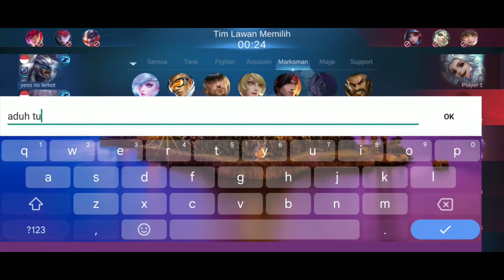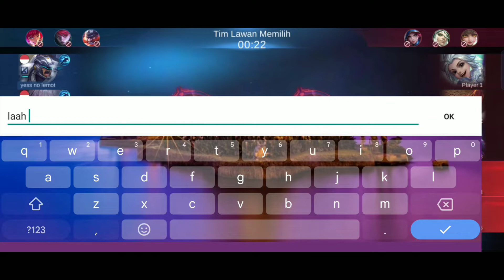TOP 1 GLOBAL JAWA TENGAH POPOL KUPA DI KASIH POPOL KUPA DI RANK MYTCHIC BANTAI MUSUH- MOBILE LEGENDS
POPOL KUPA TOP 1 GLOBAL KU MAU DI BAN⁉️ TAK SEMUDAH ITU KAWAN‼️KITA KASIH RATA YAH GUYS YA